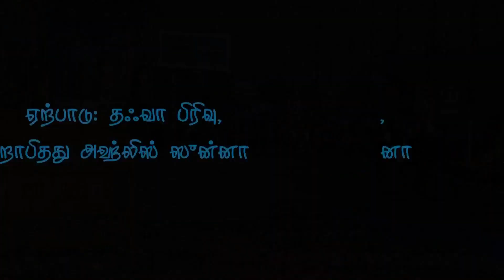What should Indian Muslims do? || இந்திய முஸ்லிம்கள் என்ன செய்ய வேண்டும்? || As-Sheikh Dr. Mubarack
இந்தியா தலைநகர் டில்லியில் நடந்தது என்ன ? நடக்கப்போவது ? || தமிழகத்தில் ஏப்ரல் மாதம் முதலாம் திகதி துவங்க உள்ள NPR கணக்கெடுப்பு பற்றிய சில தெளிவும்

Dr.Mubarack Madani was born in Sri Lanka, in 1973.
- He completed his first Islamic studies and Arabic at Dharuth Thowheed Assalafiyya Institute in 1992.
- B.A. (Islamic Law) from the College of Islamic Law (Sharee’aa) at the Islamic University of Madeenah in 1999/2000. At the University of Peradeniya, Sri Lanka ,
- Faculty of Arts he completed a M.A. in Islamic Civilization in 2006
- In the department of Arabic and Islamic Studies at the University of Madras, India, he completed a Ph.D. in Islamic Civilization in 2015.
- 2001 up to 2005 he worked as a Dhayee (Preacher) in the Islamic Cultural Center (ICC) Dammam
-  In 2008 he has founded and directed the Dharul Hudha Ladies College for Arabic & Islamic studies in Maruthamunai, Sri Lanka.